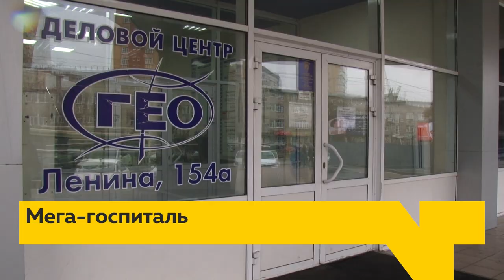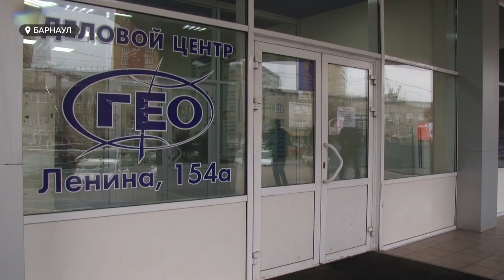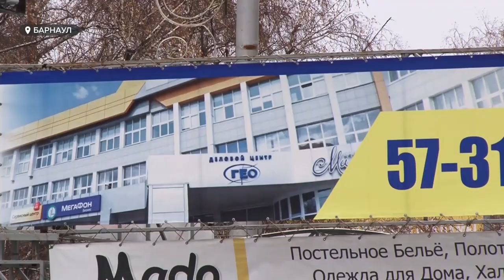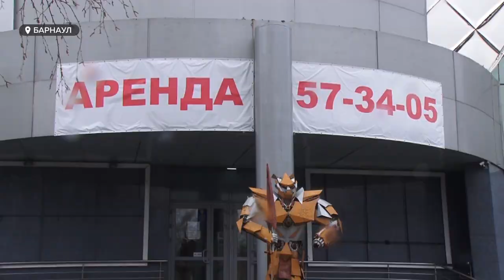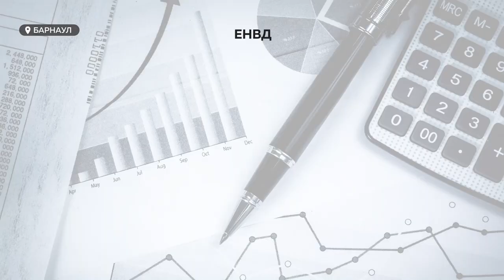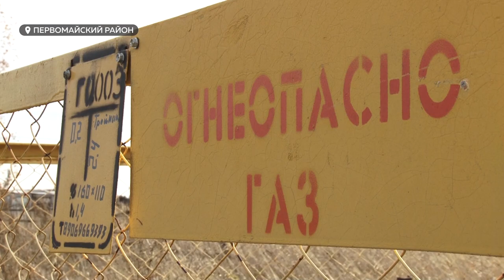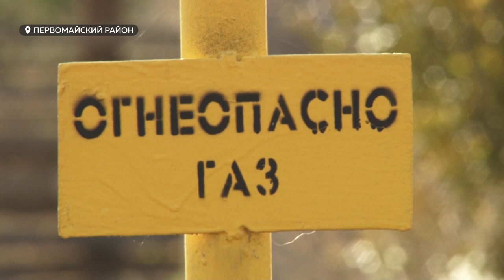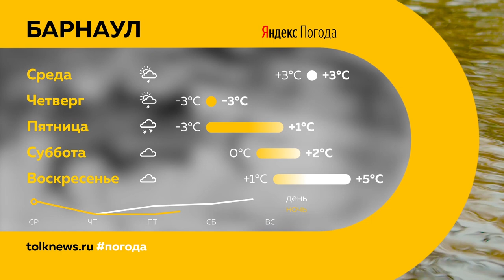«День с Толком». 27.10.2020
Смотрите в выпуске:

- Ещё вчера торговый, завтра – ковидный. В Барнауле начали обустраивать «красные» зоны на базе магазинов.
- Запрет на вменёнку. 37 тысяч алтайских предпринимателей могут пострадать.
- Тысячи машин в одной квартире. Барнаулец рассказал об уникальной коллекции.